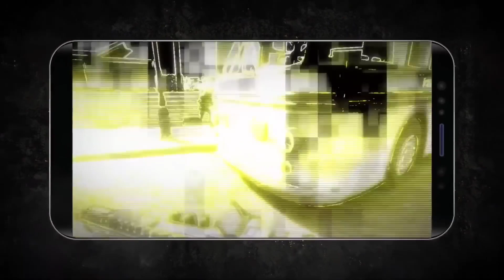[ONLINE] TOP 5 BEST GRAPHICS MULTIPLAYER GAMES FOR ANDROID/IOS 2020 [HINDI/URDU]